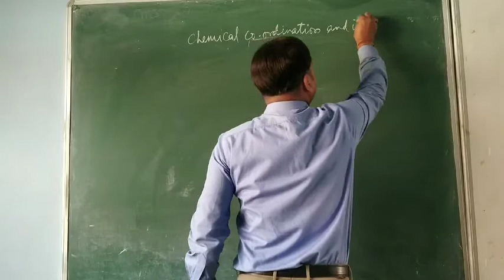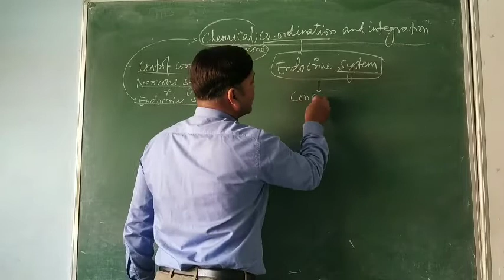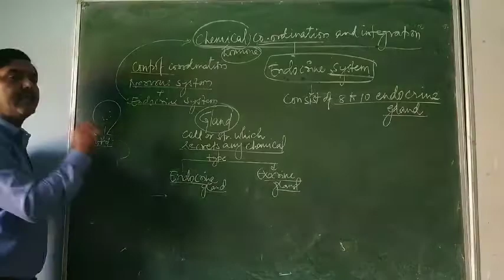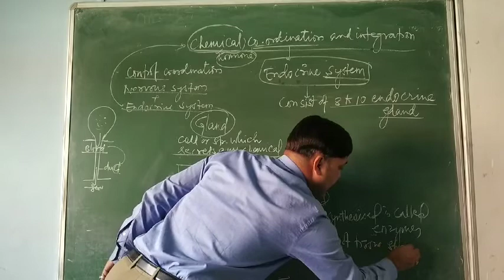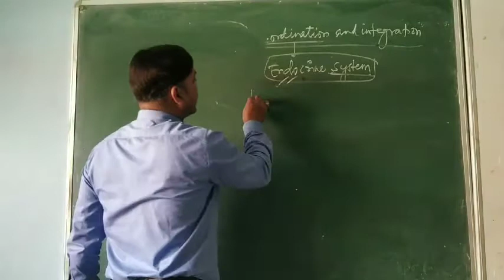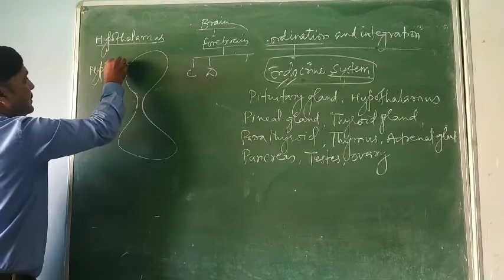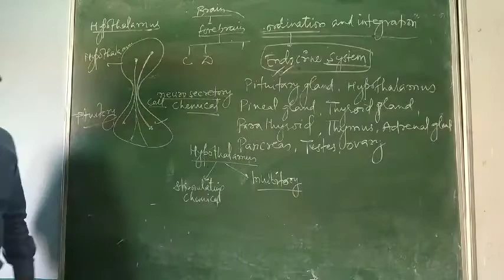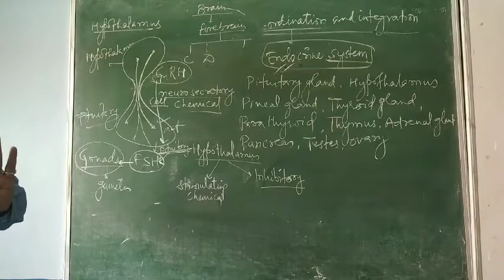3 November 2020